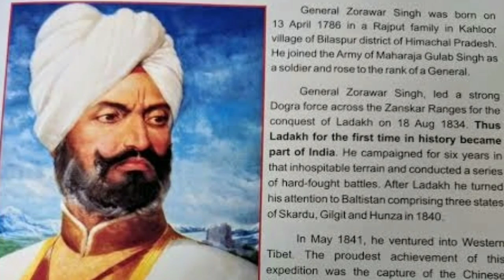Rajput वंश General Zorawar Singh ने Kailash Mansarovar जीता Maharaja Hari Singh दान किए